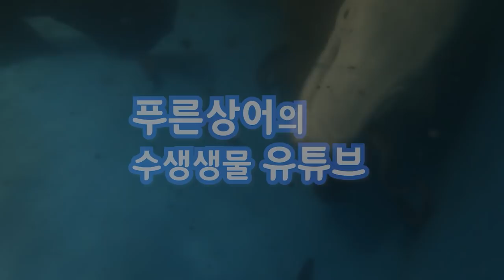합성이 아니라 실제 살아있는 돌연변이 입니다. 세계최초 샴쌍둥이 엘리게이터 가아 (Siamese Twins Alligator gar)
전세계적으로 살아남은 사례를 찾아볼수없는 샴쌍둥이 엘리게이터 가아에 대한 영상입니다.

부디 죽지않고 끝까지 살아남아서 건강하게 살아주면 좋겠습니다.